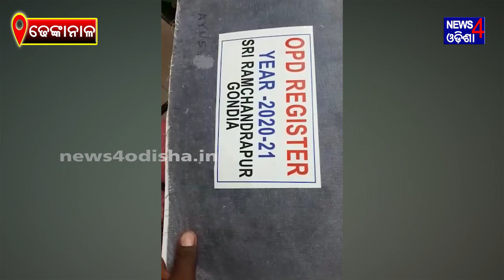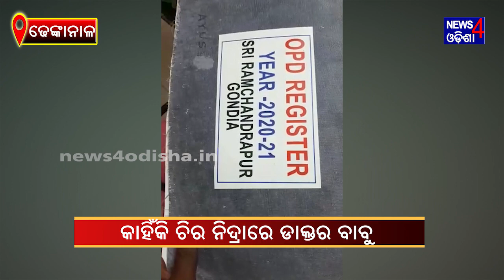ଅଚିନ୍ତାରେ ଶୋଇଛନ୍ତି ଡାକ୍ତର ବାବୁ II News4Odisha